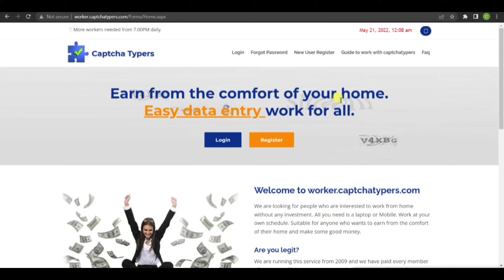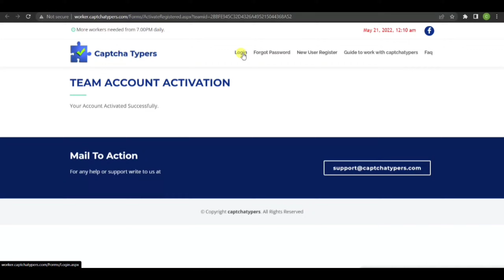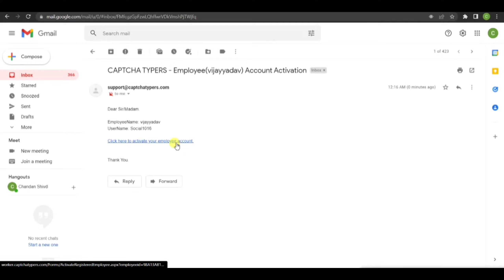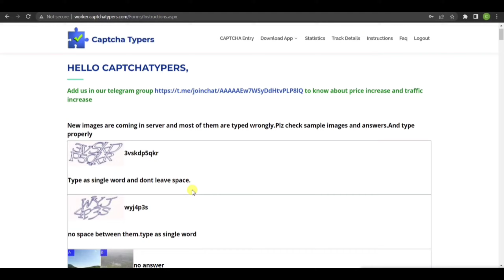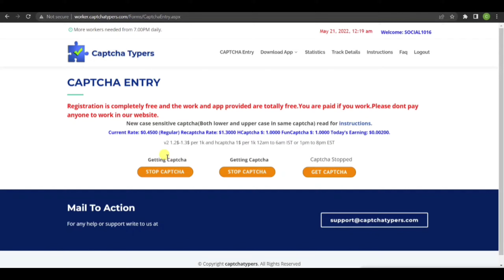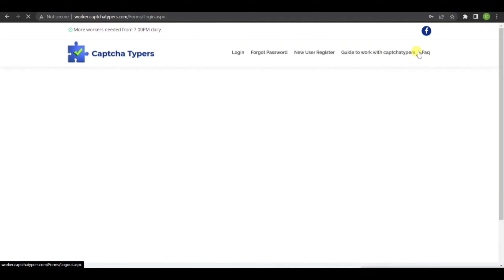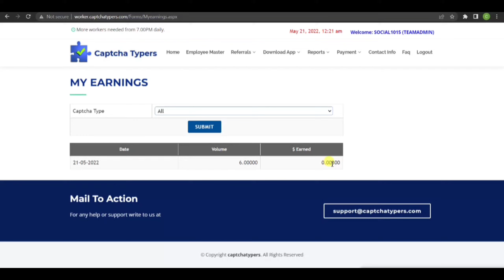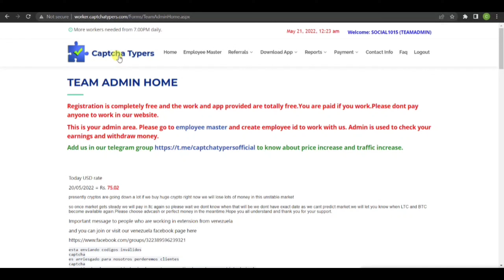Captcha Typing Job | Data Entry Job | Work From Home Jobs | Part Time Job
work from home jobs 20211 work from home jobs ideas for women's I captcha entry job I easy typing job I captcha typing work online I Captcha typing online earning I online typing I typing job from ho.e in mobile I typing jobs real or fake I typing jobs review I solvecaptcha.com work 1 2captcha payment proof I 2captcha work in hindi 1 2captcha work on mobile I 2captcha se paisa kaise kamaye | 2captcha real or fake I best captcha typing jobs in India I how
to earn money online with typing jobs I part time jobs in India I captcha earning sites I best captcha earning sites I typing jobs review Hindi l entry typing jobs hindi l captcha typing appI